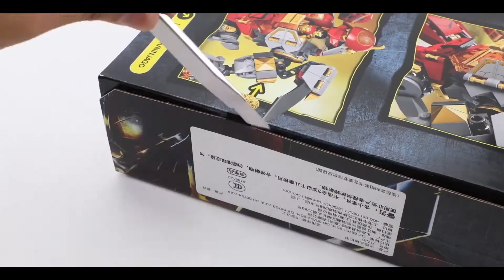LEGO Ninjago Fire Stone Mech Speed Build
*The giveaway for LEGO Star Wars Vader Art is still ongoing, make sure to check out my previous video to enter
** Another giveaway for LEGO Star Wars Mandalorian: The Child is going till 24th December 2020.

LEGO Ninjago 71720 Fire Stone Mech Speed Build Review

968 pieces
RRP: $69.99